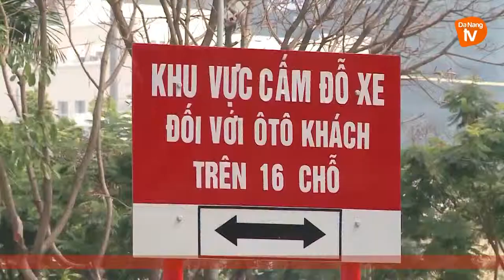Xe du lịch đậu đỗ gây ách tắc giao thông ở trung tâm thành phố